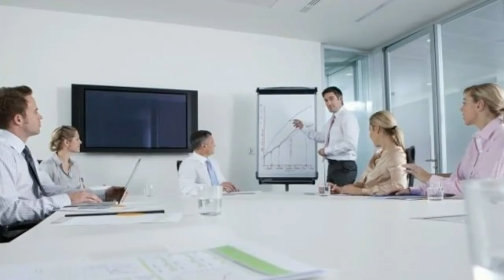Top 10 Places in Europe to Study Abroad - 2021 | Top Universities in Europe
If you want to study abroad in Europe at some of the best universities in the world, a good place to start should be the top 4 most prestigious international rankings that get updated every year. Just make sure you have the right finances and academic achievements to be admitted.

In case you didn’t already know, the most well-known university rankings worldwide are here.